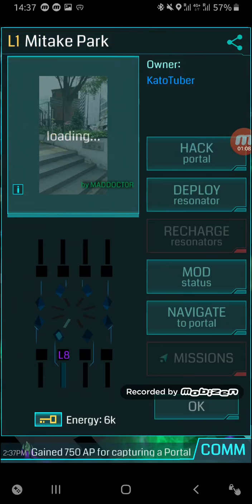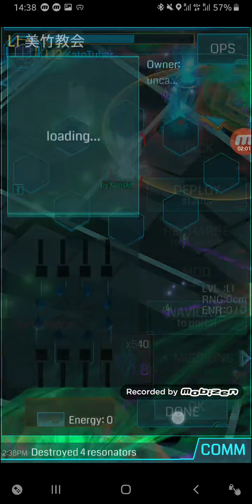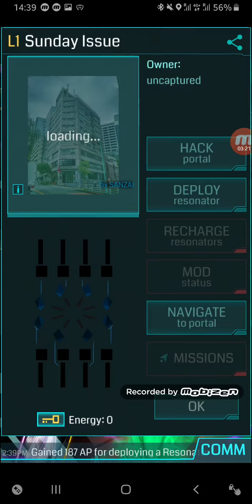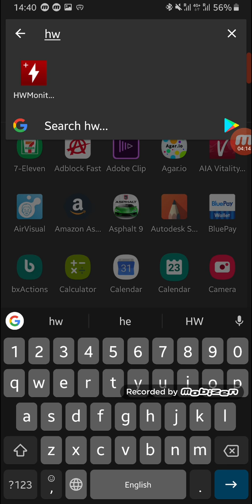31 มีนาคม ค.ศ. 2019(1)